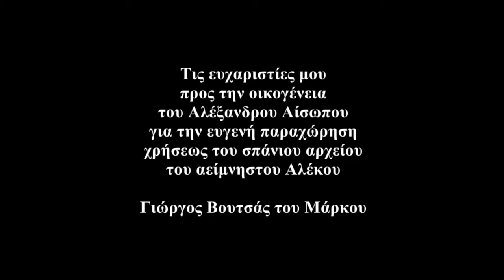Γιώργος Βουτσής:ΑλέκοςΑίσωπος-ΠαραδοσιακέςΕνδυμασίεςΕυβοίας Σκύρου(91-100)"Εγώ 'μαι 'νους ψαρά παιδί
Η αξέχαστη Δόμνα Σαμίου σε τραγούδι της Κύμης πλαισιώνει τον έβδομο κύκλο φωτογραφιών από την συλλογή του αείμνηστου Αλέκου.